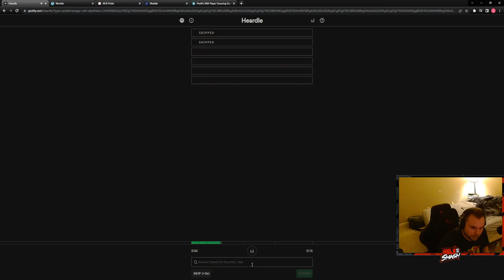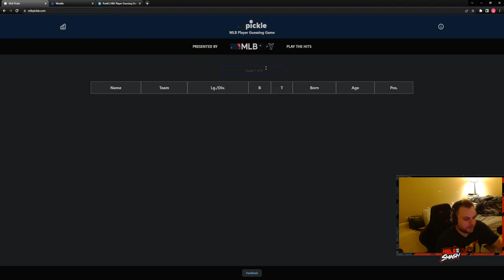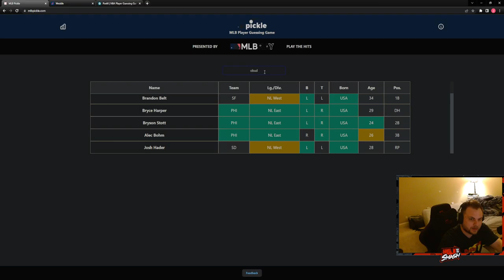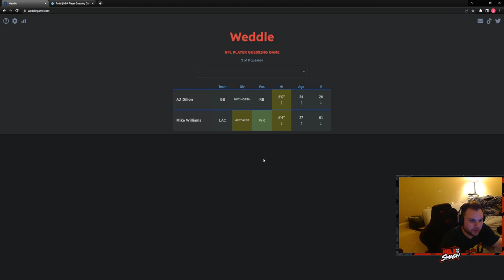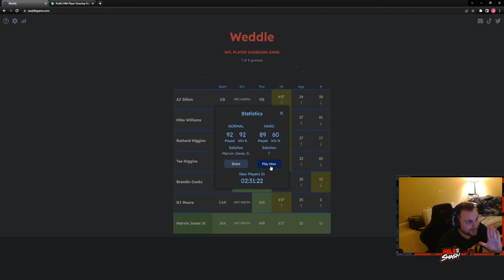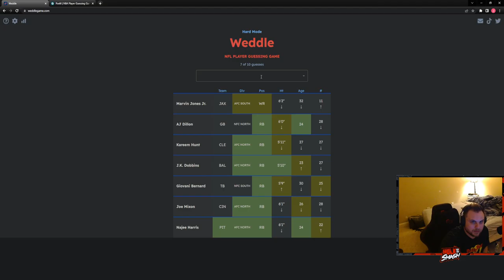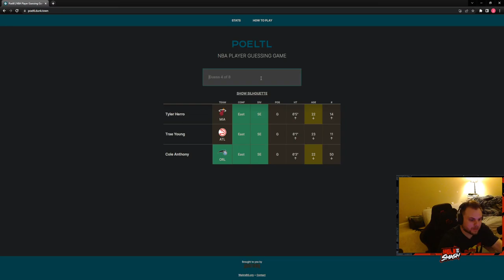Wordle Gauntlet 8/18/22- Wordle, Framed. Heardle, Worldle, Pickle, Weddle, and Poeltl